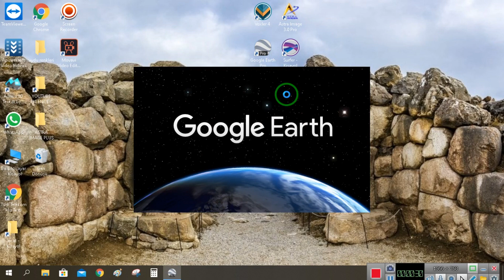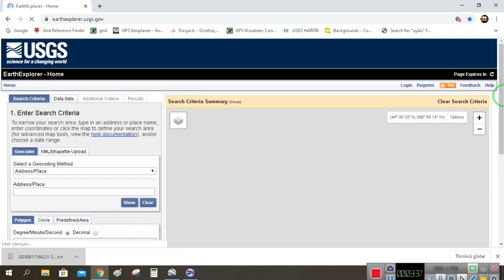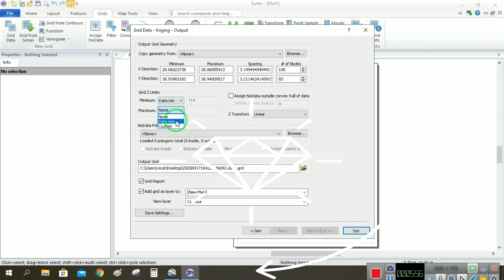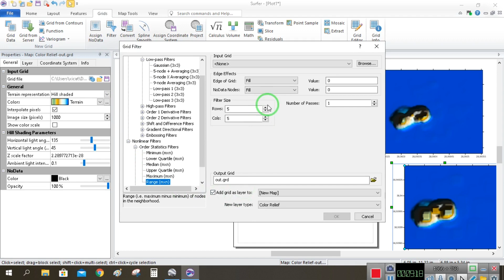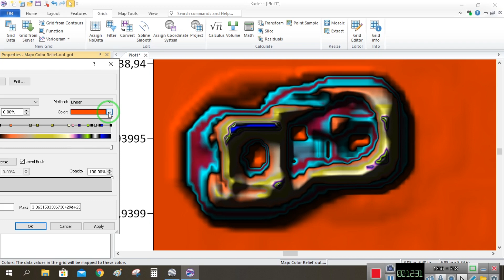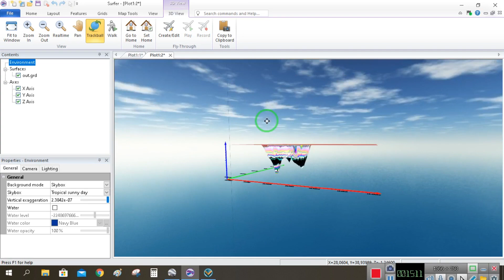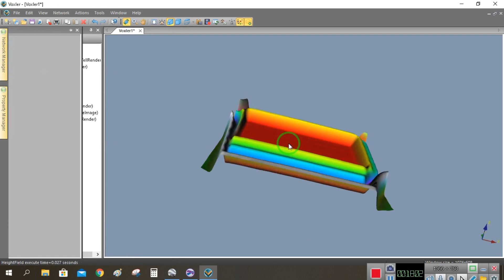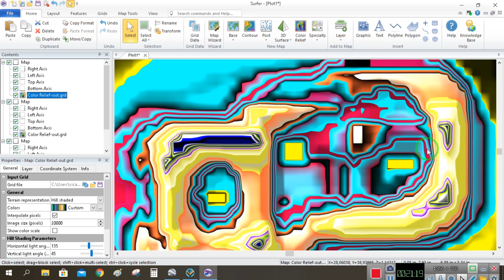yer alti görüntüleme ?-uzaktan algilama?-عرض تحت الأرض؟ - الاستشعار عن بعد؟-tresure Underground view